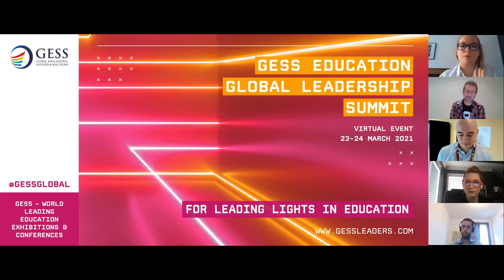Fusing immersive technology with meaningful learning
There has been a marked rise in the integration of immersive technologies (AR and VR) across learning institutions over the last two years but are these new forms of technology making an genuine impact? In this special panel discussion, an international line-up of immersive learning pioneers will share their insights, expertise and strategies to ensure that school leaders see a return on investment when deploying AR and VR hardware in schools.

Speakers:
Chair: Steve Bambury, Director, Digital Inception Consulting
Michael McDonald, Founder & VR Languages specialist, Gold Lotus Consultancy
Clint Carlson, Program Director of Digital Education and Academic Technology & Education Technology Consultant, University of Colorado
Amanda Fox, Design Thinking/STEAM Consultant